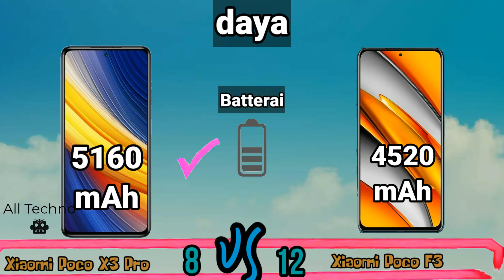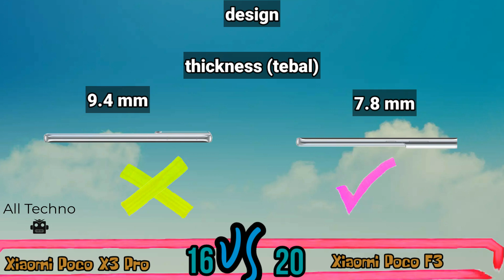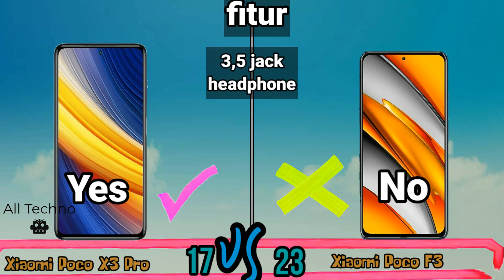Poco X3 Pro vs Poco F3! Perbandingan Harga dan Spesifikasi • All Techno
Poco X3 Pro vs Poco F3, Dua hp terbaru andalan dari brand xiaomi Poco yang kita review perbandingkan harga dan spesifikasinya. keduanya diluncurkan untuk pasar ponsel kelas mid-range, Poco X3 Pro dibekali dapur pacu Snapdragon 860 (7 nm), sedangkan poco f3 menggunakan chipset Snapdragon 870 5G (7 nm). Untuk kamera utama, keduanya juga sama-sama mengusung kamera beresolusi 48mp.
kalian mau pilih yang mana ?